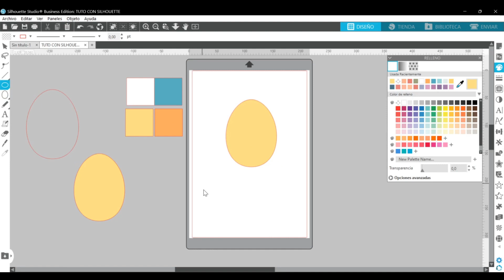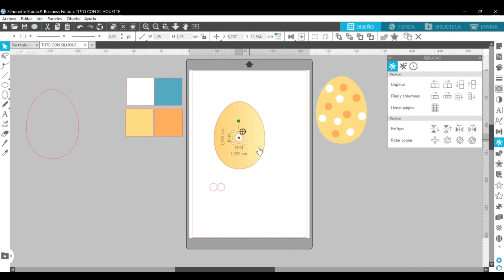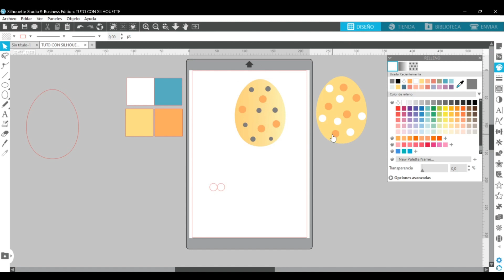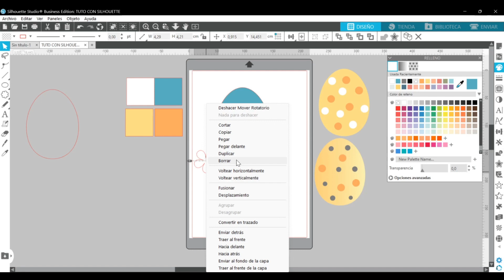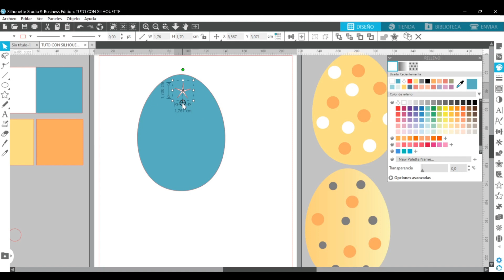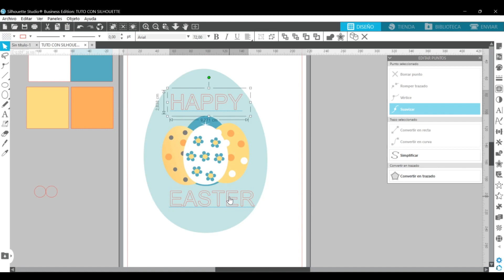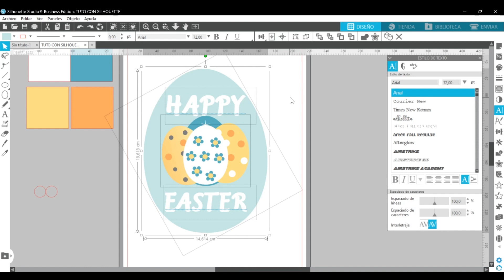Como hacer huevos de pascua con Silhouette Studio Business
En este video puedes ver como decoro huevos para las pascuas con Silhouette, con el tienes la base para hacer tus propios diseños para tus necesidades, cartulina, vinilo, etc.

Links a mir RR.SS.